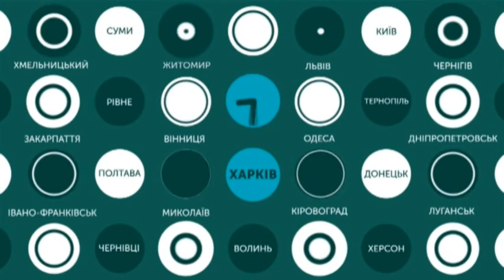12.12.2019. Новини. 19:00